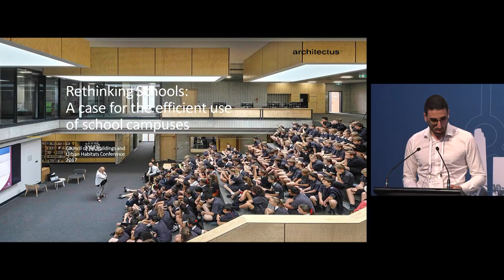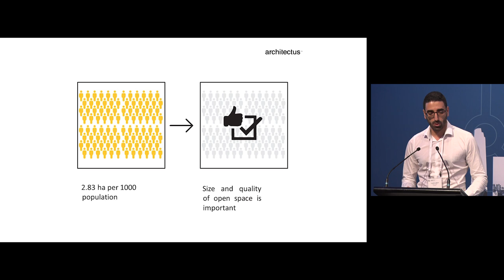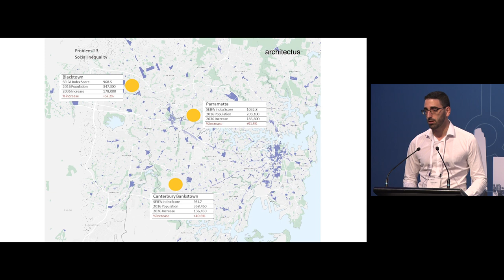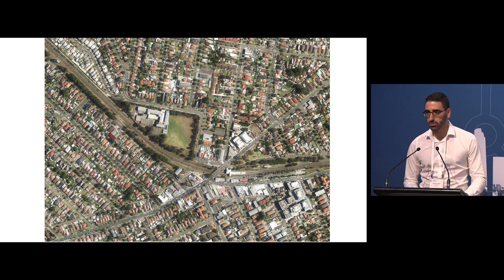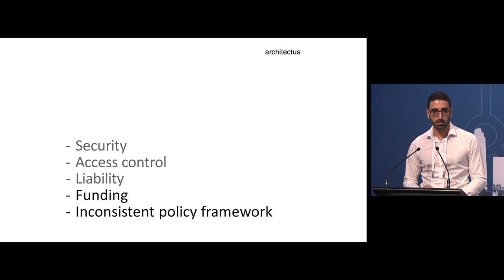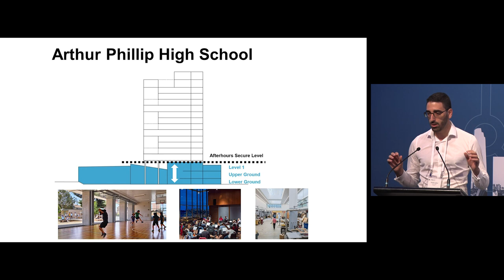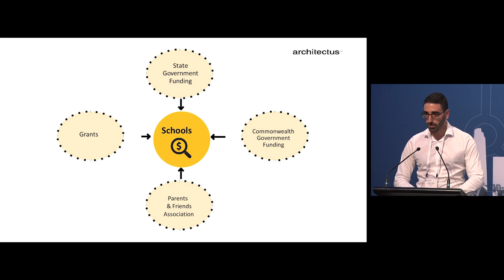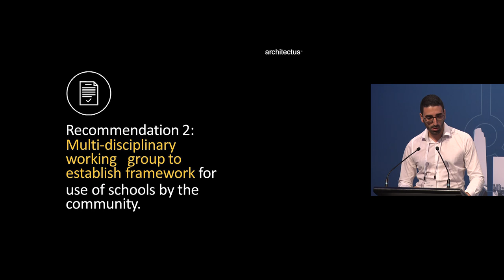CTBUH 2017 Australia Conference - Camille Lattouf “Rethinking Schools: Efficient School Campuses”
Monday 30 October, 2017. Sydney, Australia. Camille Lattouf, Associate, Urban Planner, Architectus, presents at the 2017 Australia Conference Session 4C: Vertical Schools.

This presentation discussed the opportunities to utilize school lands more efficiently, by rethinking the school campus as a combination of vertical, high-rise, internal learning spaces, with shared school and public open spaces and sporting facilities, providing the opportunity to improve amenities in renewal areas experiencing rapid population growth, as well as create land and cost efficiency for the provision of new public infrastructure.

The presentations focused on the following: (1) rethinking our current education campuses as sprawling sites that are closed to the public; (2) making a case for the "vertical school" campus based on Australian as well as internationally focused case studies, including Cambodia and the UK; and (3) outlining the benefits of the vertical campus and the sharing of school facilities and open spaces with the public in terms of making land available for public use and reducing the burden of purchasing and building new facilities.

Vertical arrangements also help address the concerns of schools with regards to security, student safety, and access control, with students able to be contained and secured throughout a single building, while also allowing integration of school facilities with public spaces.